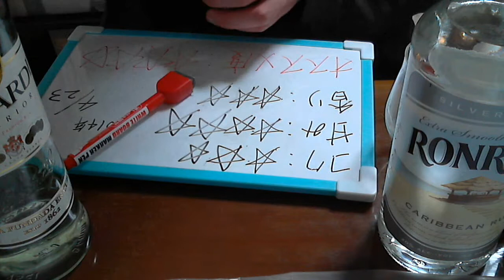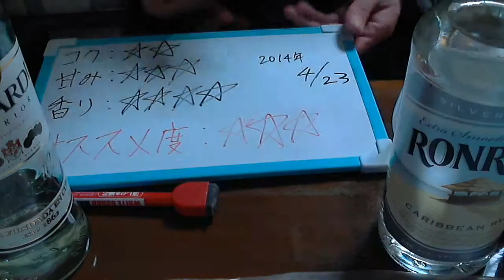酒好きな俺の飲酒動画 part543 ロンリコ ホワイト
Sake　 酒　飲酒　Liquor 毎日の夜はニコニコ生放送にて生放送をしております。